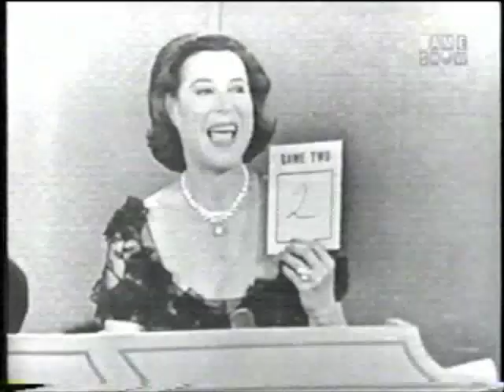To Tell The Truth Red Kelly Toronto Maple Leafs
Hockey Hall-of-Famer Red Kelly makes an appearance as a contestant on TV game show "To Tell The Truth".